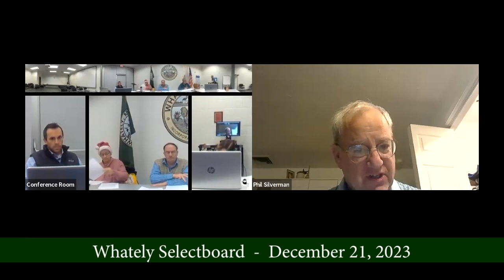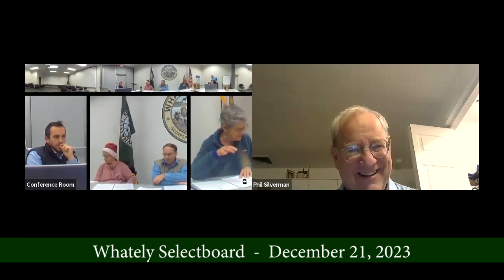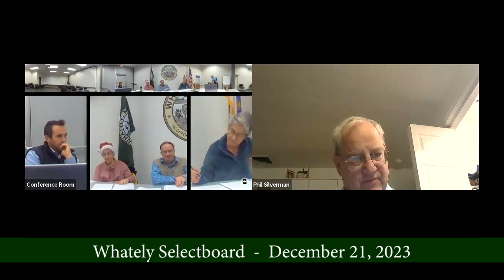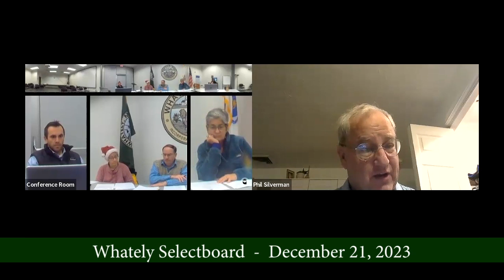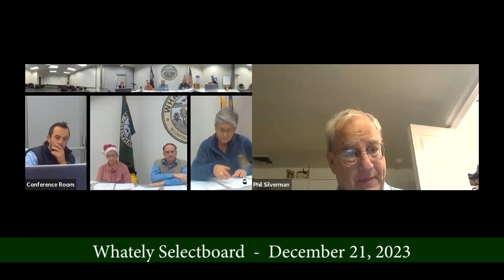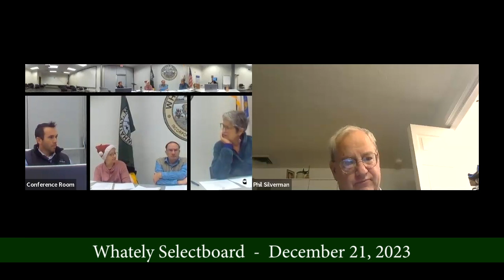Whately Selectboard - December 21, 2023